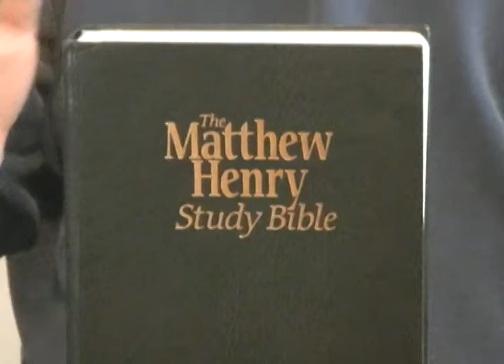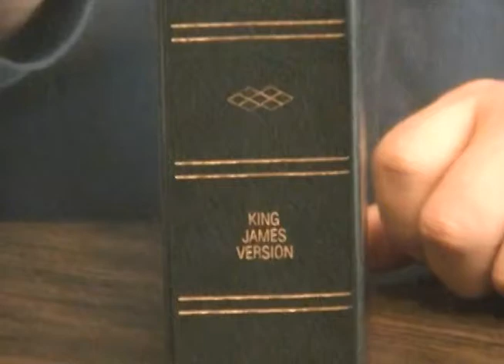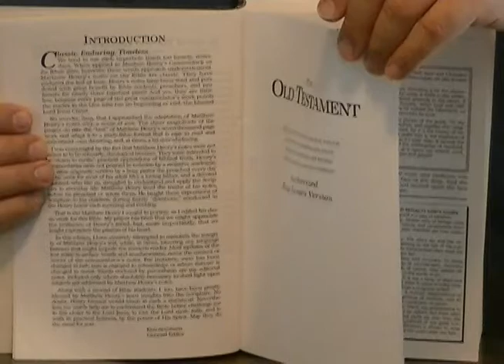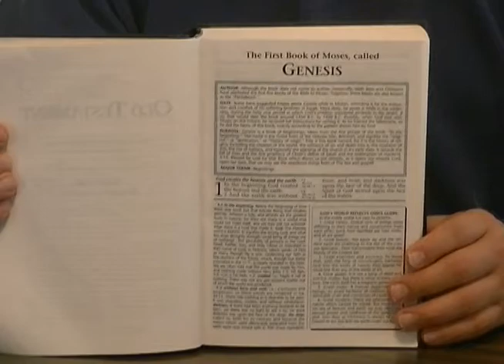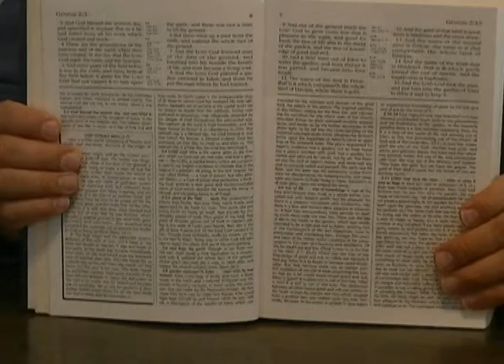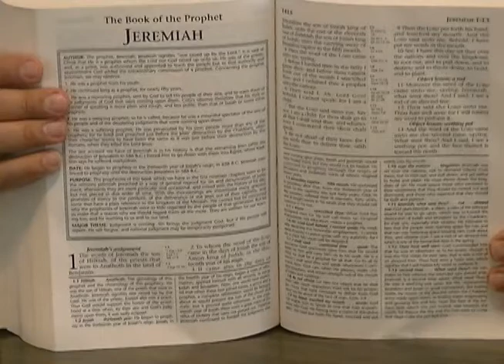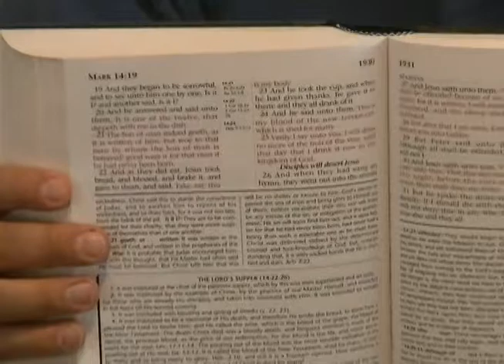Review Of The Matthew Henry Study Bible KJV